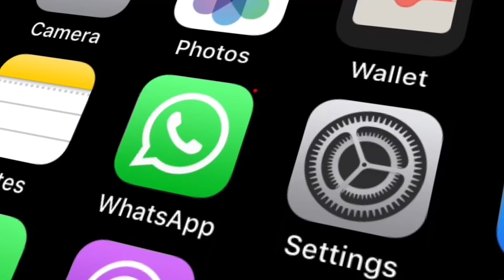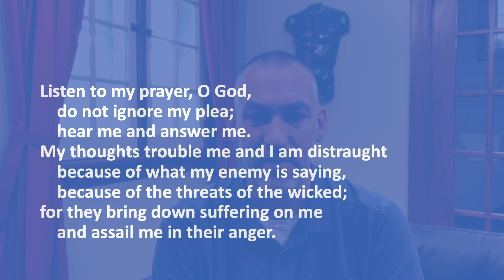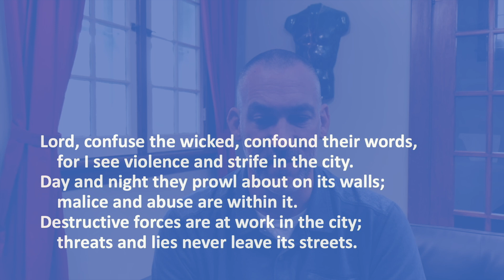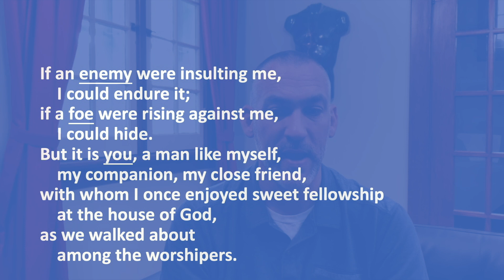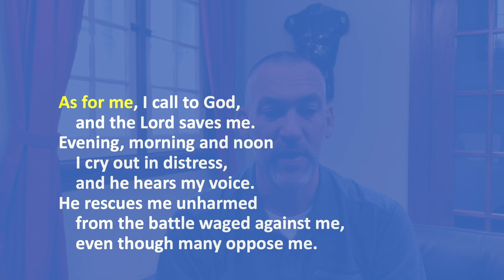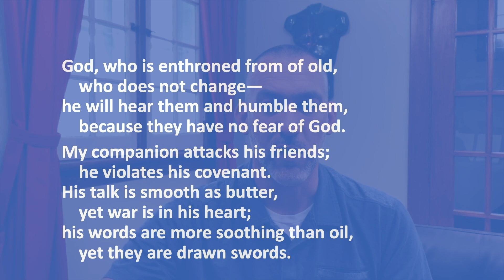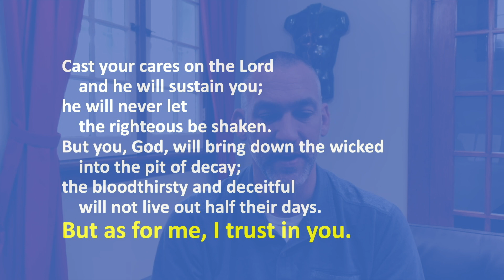Moving through Anxiety, Fear and Anger to Trust in God - August 11, 2024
In Psalm 55 we see how David faced betrayal, experiencing anxiety, fear, and anger before ultimately putting his trust in God. The psalm reflects the range of human emotions and reactions to adversity, particularly when betrayed by someone close. While these initial reactions are natural, the Christian response involves turning to God for help and guidance. We are encouraged to practice handing over our troubles to God, finding a balance between acknowledging injustice and maintaining faith in God's ultimate plan.